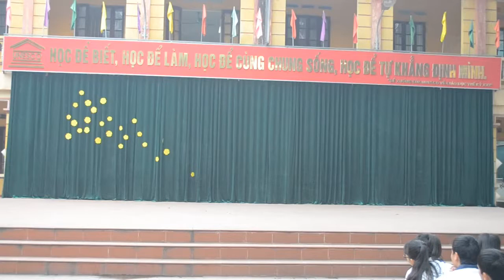Thanh niên múa nón là phải như vậy